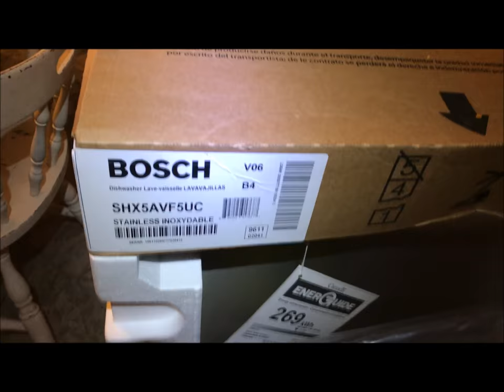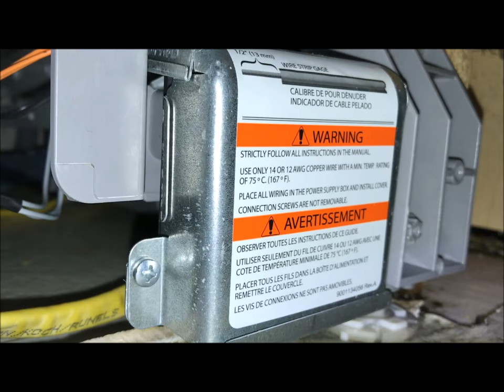DIY Bosch Dishwasher Installation: How to Install a Dishwasher in your Kitchen Easy Tutorial Demo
Once you have removed your old dishwasher you can follow my installation video titled: DIY Bosch Dishwasher Installation: How to Install a Dishwasher in your Kitchen. After unboxing your dishwasher and removing the associated parts be sure to ensure that the power is still off at both the breaker as well as verifying with your voltage checker that it is for sure off. In this installation I first removed all the parts from the inside of the dishwasher. I then played the dishwasher gently on it's side and installed teflon tape around the connection on the dishwasher that would be the mating surface between the brass elbow for the incoming water and the dishwasher itself. After placing teflon tape on there I installed the brass elbow. I then ran the drain hose from the dishwasher to the drain line under the sink and then made sure it was secured to the dishwasher via the provided hose clamp. I then pulled the electrical wiring out and got it ready to hook up. I then hooked up the incoming water supply line to the brass elbow.  I then tested it for leaks. Now it was time to do the wiring which was very simple. I made sure I followed the manufacturers recommendations but even without that, the green screw always indicates the ground and then of course you have a 50/50 shot after that for white and black. In this case they show black on the left and white on the right so this is what I did. After hooking up the wiring and making sure it was wired in tight I placed the front cover back on the wiring panel. After that I installed the plastic kick plate along the bottom. I then leveled it and adjusted the heigh to to match the surrounding cupboards as well as ensure it was level. Then I secured to the surround cupboards using the metal tabs so it would fall forward when the door was opened. Then I turned on the breaker and did some dishes. Title: DIY Bosch Dishwasher Installation: A Step-by-Step Guide for a Seamless Kitchen Upgrade

🔧 **Welcome to the Ultimate DIY Bosch Dishwasher Installation Guide!** In this comprehensive tutorial, join me as we embark on the journey of seamlessly installing a Bosch dishwasher in your kitchen. Whether you're upgrading your appliances or diving into the world of DIY installations, this step-by-step guide will empower you to complete the process with confidence. If you haven't removed your old dishwasher yet, check out my previous video titled "DIY Dishwasher Removal: Say Goodbye to the Old, Hello to the New!"

⚙️ **Materials and Tools You'll Need:**
Before we dive into the installation, let's gather the necessary materials and tools:
- Bosch Dishwasher
- Teflon Tape
- Brass Elbow (provided with dishwasher)
- Dishwasher Drain Hose
- Hose Clamp
- Voltage Checker
- Power Drill
- Screwdriver
- Adjustable Wrench
- Level
- Safety Gear (Gloves, Safety Glasses)

🛠️ **Step-by-Step Bosch Dishwasher Installation:**
1. **Unboxing and Preparation:**
   - After unboxing your Bosch dishwasher, lay out all associated parts and verify that the power is off at both the breaker and using a voltage checker.

2. **Preparing the Dishwasher:**
   - Gently place the dishwasher on its side to access the connection point for the incoming water. Apply Teflon tape to ensure a secure seal between the brass elbow and the dishwasher. Install the brass elbow.

3. **Connecting the Drain Hose:**
   - Run the dishwasher drain hose to the drain line under the sink. Secure it to the dishwasher using the provided hose clamp.

4. **Electrical Wiring:**
   - Pull out the electrical wiring and prepare it for connection. Follow the manufacturer's recommendations for proper wiring. Typically, the green screw indicates the ground, and the black and white wires connect to their respective sides.

5. **Water Supply Connection:**
   - Connect the incoming water supply line to the brass elbow. Test for leaks to ensure a watertight seal.

6. **Testing and Final Adjustments:**
   - Perform a final check of all connections and test the dishwasher for any leaks. Adjust the height and level of the dishwasher to match the surrounding cupboards.

7. **Securing and Finishing:**
   - Secure the dishwasher to the surrounding cupboards using the provided metal tabs. Install the plastic kick plate along the bottom of the dishwasher.

8. **Power On and Enjoy:**
   - Turn on the breaker, and you're ready to start doing dishes with your newly installed Bosch dishwasher!

🌐 **Safety First:**
   - Always prioritize safety during the installation process. Wear safety gear, including gloves and safety glasses, and ensure the power is off before starting any electrical work